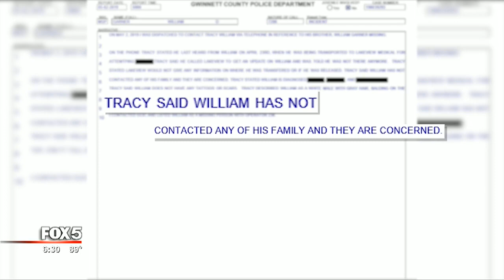Search for missing man